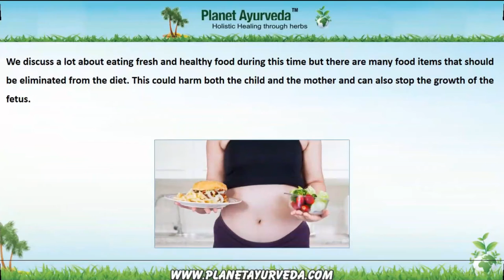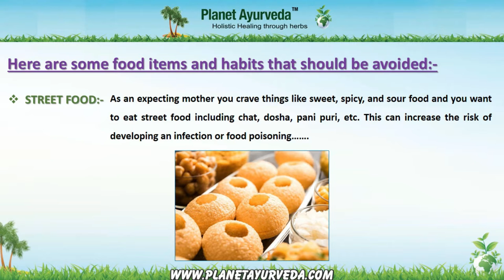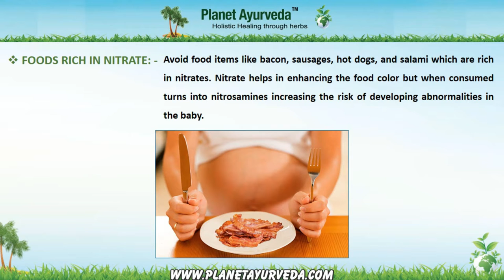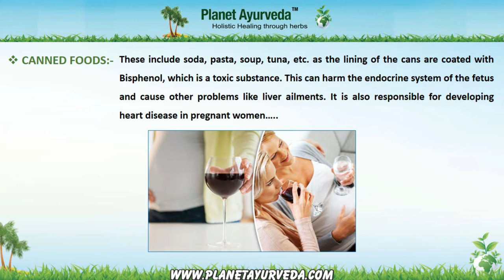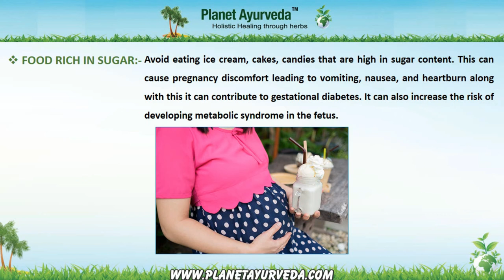Foods to Avoid During Pregnancy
As a pregnant woman you are eating for two and you crave different things. Things are times when you want to eat a specific food item that you never ever liked. Sometimes are expecting mother wants to eat everything without knowing that it; s good or bad for them.